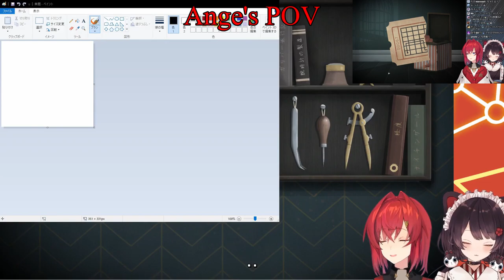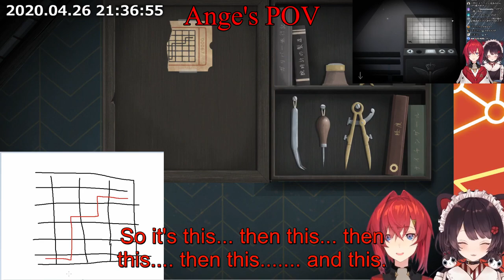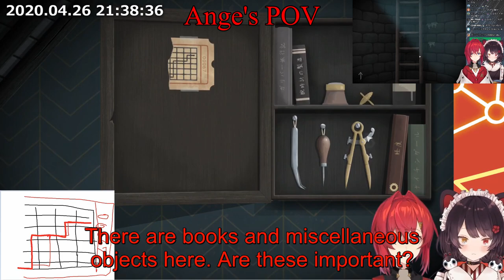Ange x Inui // Escaping together from a puzzle world! [Tick Tock: A Tale for Two]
“Tick Tock: A Tale for Two” is a brand new co-op puzzle game.
Trapped in an mystical world, can Ange and Inui work together to solve complex puzzles and escape? Watch as they suffer and try to figure things out!

Aonahara Translations is currently taking clip submissions! If there is a specific clip/set of clips you want to see translated into English, please fill out the form below for a chance to see it translated and your name credited!

Aonahara Translations needs your help! If you want to be part of our video production process, consider dropping us an application form! Here’s a list of the roles we need:

Translator: Turns another language(mainly JP) into English
Proofreader: Checks the translator’s work for mistakes and flow
Subber: Subtitles the translations onto the video
Editor: Adds effects and stitches clips together (video editing software required)
Thumbnailer: Makes a nice thumbnail
QA: Quality Assurance

Support them by checking out their channels below!~

Clipper - Shern
Translator - Spectral , datyukianesa
Subber - Samsonite
Editor -  Blue
Proofreader - datyukianesa
Thumbnailer - Yoko
Quality Assurance - Rushi